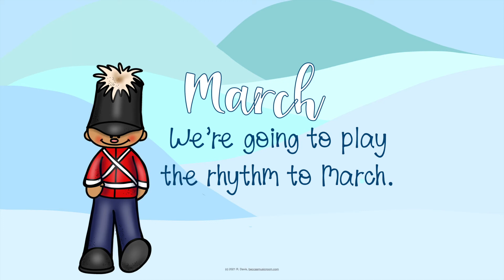march rhythm nutcracker play along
Happy teaching!
Becca

//HELPFUL LINKS

*Happier Teacher Life (my new book!)